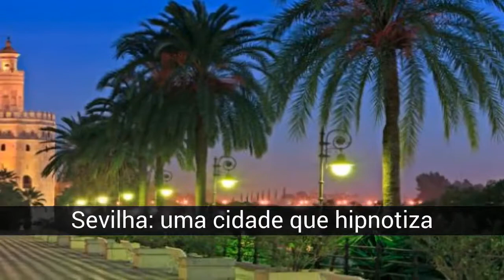20 cidades espanholas que merecem uma visita noturna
Lista de 20 cidades espanholas que merecem uma visita noturna

As luzes da noite trazem magia para as ruas e monumentos da cidade, assim como seu povo e seus cantos e recantos nostálgicos. Nós visitamos 20 cidades espanholas que irão hipnotizá-lo à luz da lua.

Na lista de 20 cidades espanholas que merecem uma visita noturna temos:
20. Girona: a cidade das cores
19. Palma de Maiorca: onde a catedral brilha mais do que nunca
18. Oviedo: a cidade a seus pés
17. Cuenca: um lugar encantador
16. Málaga: arte nos quatro lados
15. Valência: tem tudo para oferecer
14. Santiago de Compostela: onde a noite é eterna
13. Barcelona: a cidade perfeita
Cáceres: uma cidade com muita história
Cádiz: a cidade da boa vida
Saragoça: a noite mais romântica
Córdoba: você não vai querer dormir
Sevilha: uma cidade que hipnotiza
Salamanca: a noite é uma ótima festa
Madri: a cidade que nunca dorme
Toledo: cidade de lendas e tradições
Granada: pôr do sol inigualável
Segovia: uma autêntica jóia da noite
São Sebastião: pintxo a pintxo
Bilbao: você precisará voltar de novo e de novo

20. Girona: a cidade das cores
Sem dúvida, a imagem mais bonita de Gerona quando escurece é a dos edifícios coloridos refletidos no rio. Dar um passeio ao longo da margem do rio é uma alegria. Outro bom plano é desfrutar de um bom vermute em um dos terraços da Plaza de la Independència e da Plaza de Sant Feliu.

19. Palma de Maiorca: onde a catedral brilha mais do que nunca
A Catedral de Santa María de Palma de Maiorca brilha mais do que nunca quando a noite cai. Erguido no topo, parece estar acordado, observando como os barcos descansam nas docas e a cidade aos poucos adormece.

18. Oviedo: a cidade a seus pés
Se você estiver em Oviedo, saia do centro e aproveite a cidade do ponto de vista do Monte Naranco. Você terá um belo panorama da cidade iluminada. E não é só isso. Nesta encosta, você encontrará uma jóia arquitetônica: a igreja de Santa María del Naranco. Uma curiosidade: Woody Allen gravou aqui parte do filme de Vicky Cristina Barcelona.

17. Cuenca: um lugar encantador
Cuenca é outra cidade que merece uma visita noturna. Tem cantos encantadores, como as conhecidas Casas Pendentes, um complexo arquitetônico que parece pendurar de um fio em um penhasco e que reivindica sua proeminência com todas as luzes em suas varandas de madeira.

16. Málaga: arte nos quatro lados
Málaga, terra natal de Picasso, desperdiça arte nos quatro lados. Considerada uma das cidades mais antigas da Espanha (e da Europa), Málaga merece uma boa visita noturna: não perca uma boa caminhada pelo porto e desfrute da iluminada Alcazaba, que vigia a cidade a partir do Monte Gibralfaro.

15. Valência: tem tudo para oferecer
Não importa se você gosta mais do moderno ou do antigo. Valência tem tudo para lhe oferecer. Você pode se perder à noite no centro histórico e caminhar em frente à catedral iluminada; ou visitar a Cidade das Artes e Ciências, a face mais vanguardista da cidade se transformou em uma autêntica jóia sob as estrelas.

14. Santiago de Compostela: onde a noite é eterna
As noites têm uma luz especial nas ruas de Santiago de Compostela. A luz da lua e a iluminação transformam a cidade numa cena intemporal, onde os monumentos históricos realçam a sua faceta mais bela e nostálgica. E para aqueles que buscam um ambiente, a noite de Santiago é eterna.

13. Barcelona: a cidade perfeita
Barcelona é perfeita. Uma cidade multicultural, artística, moderna, com cores e sempre na vanguarda. Nós amamos a Casa Batlló, o Parque Güell e, claro, a inacabada Sagrada Família; bem como se perder em seus bairros míticos, como Gràcia ou o bairro gótico. Barcelona é maravilhosa e à noite não perde um pouco do seu charme.